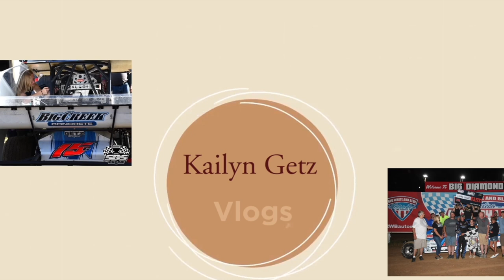Danica Practicing Her Sportsman At Grandview Speedway!!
Come watch as Danica practices in her sportsman for the first time and Duane driving the modified!!